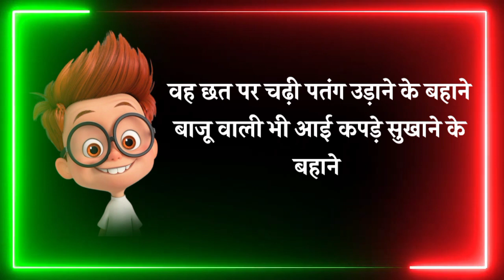मकर संक्रांति के स्टेटस 😝Makar Sankranti ke WhatsApp status 2024 🤣Makar Sankranti 😂WhatsApp status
hello Friends...

Funny Status
Comedy Status
WhatsApp Status
comedy cartoon status
Rabel Masti
Cartoon Wala Status
Hindi Status
Makar Sankranti ke status
14 Januari Happy Makar Sankranti
14 januari ke status